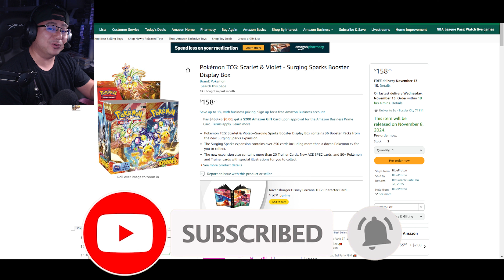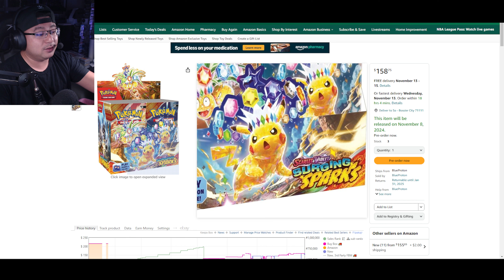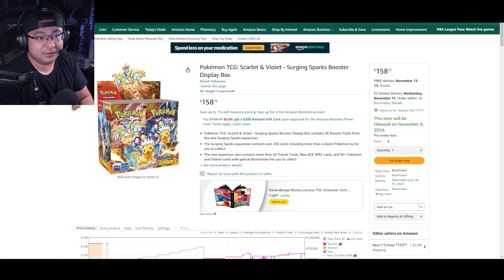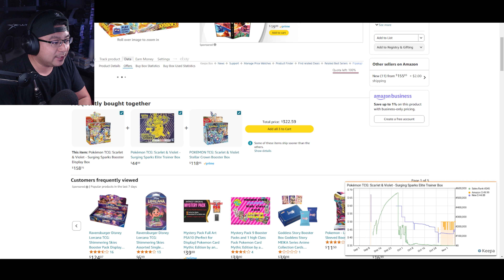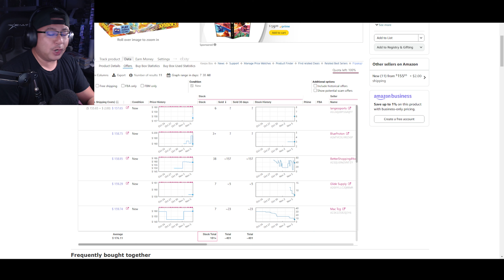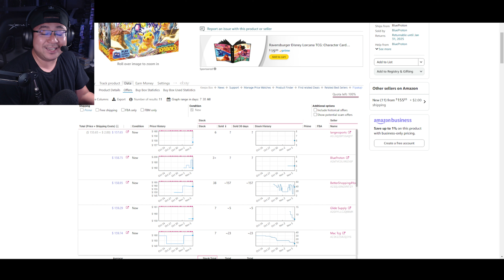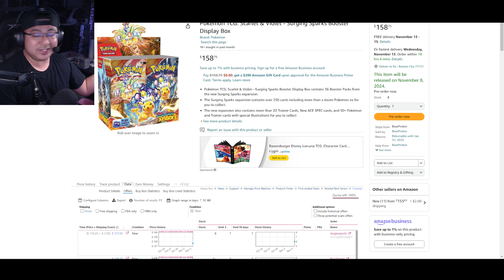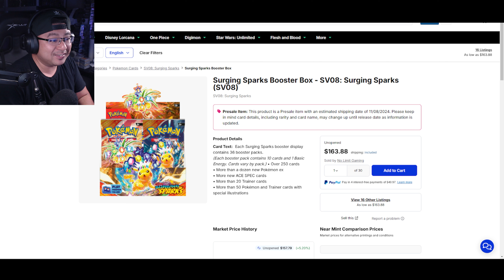Surging Sparks Booster Box to the MOON!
Surging Sparks Booster Box keeps climbing in price. It just a matter of time this will reach $200! The Tera Form Pikachu SIR will be the #1 value card of scarlet and violet.